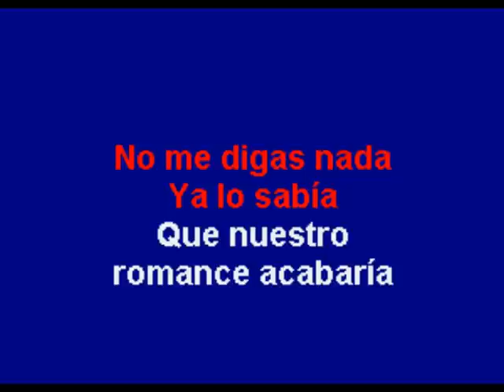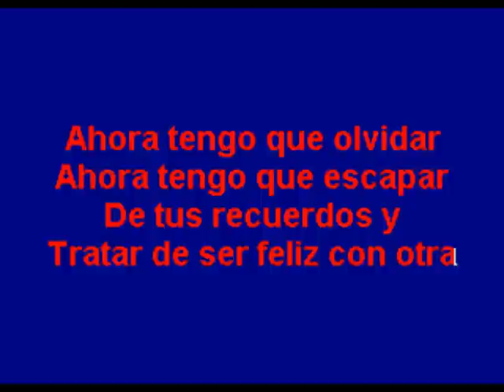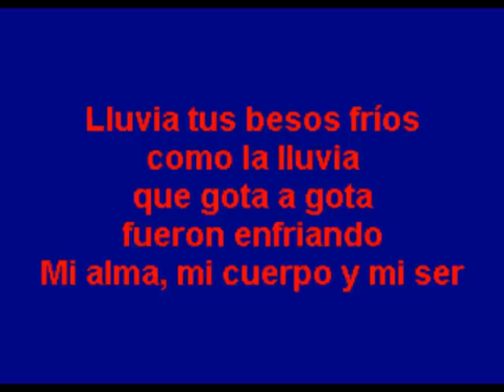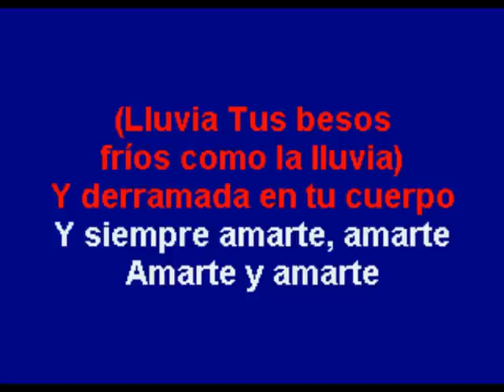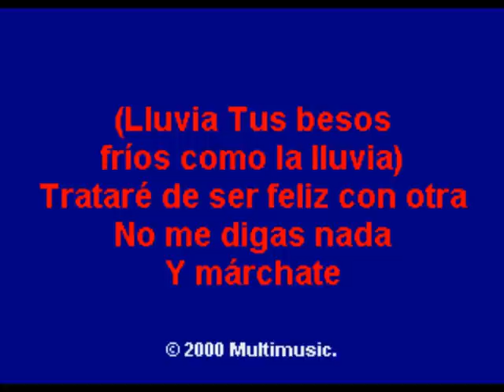Lluvia - Multikaraoke - Fue Éxito de Eddie Santiago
Éxito De Eddie Santiago (Solo Como Referencia)

Canción: Lluvia
Éxito De: EDDIE SANTIAGO
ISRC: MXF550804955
Clave Del Disco: OKE-0003
Copyright: Multimusic S. A. de C. V.